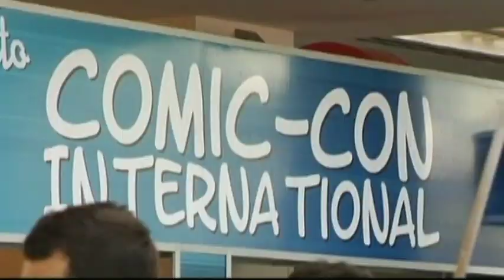Nicolas Cage 2011 Comic-Con interview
Nicolas Cage talks about Comic-Con and his latest movie, Ghost Rider-Spirit of Vengeance.